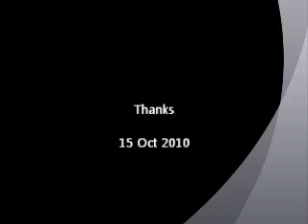Balancing Robot v0.1 - Baby Steps -